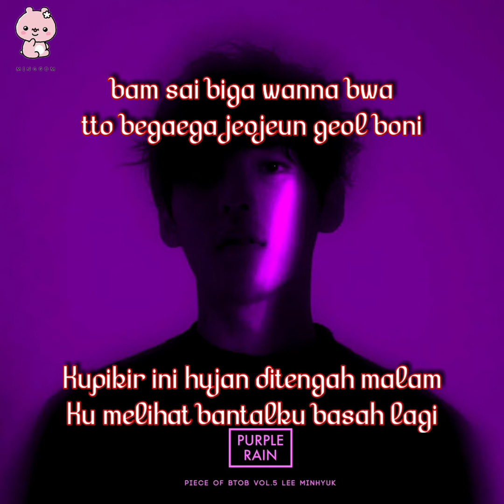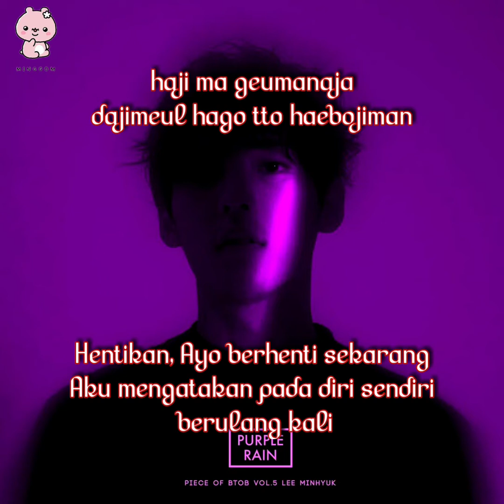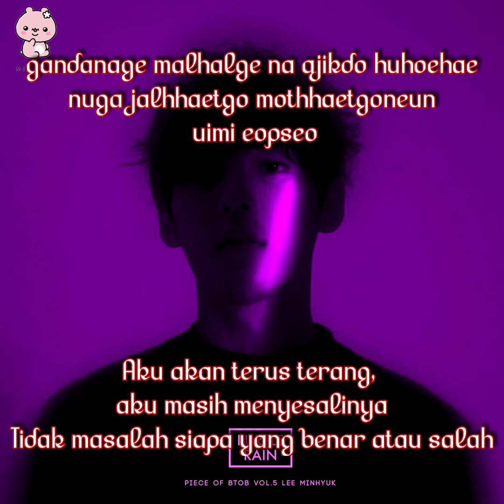HUTA - Purple Rain (Feat.Heize) Audio Lirik (Rom/Indo)